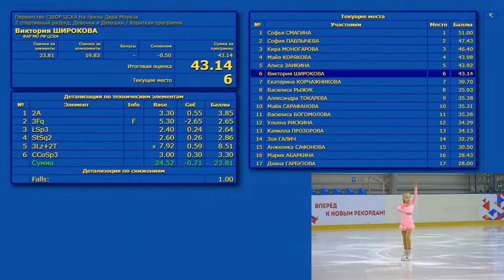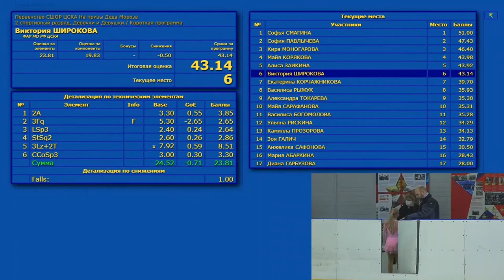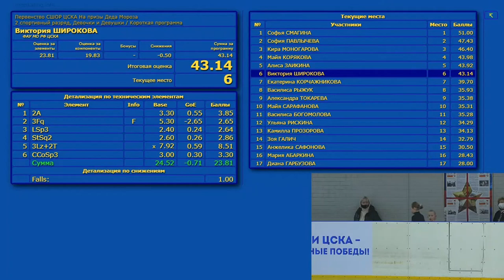【Виктория ШИРОКОВА】КП Первенство СШОР ЦСКА На призы Деда Мороза